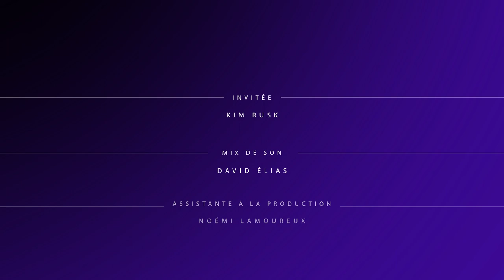Kim Rusk - Gym de la peau # 44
L’animatrice Kim Rusk fait l’essai de la technologie de l’heure qui détruit les amas graisseux par le froid, le CoolSculpting, pour redéfinir les contours de ses bras.
Elle nous livre ses impressions sur le traitement et se confie sur ses habitudes beauté !

Media host Kim Rusk tries out the latest skin-firming technology with Coolsculpting®, an innovative treatment that uses controlled cooling to destroy fatty deposits.
She shares her impressions about the treatment as well as some personal beauty habits!